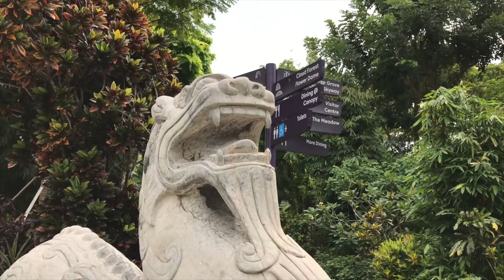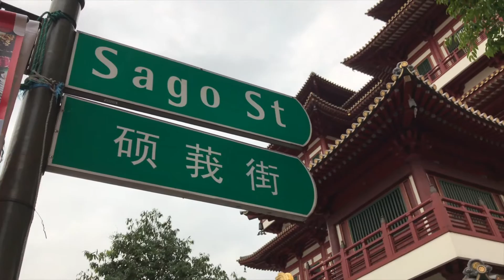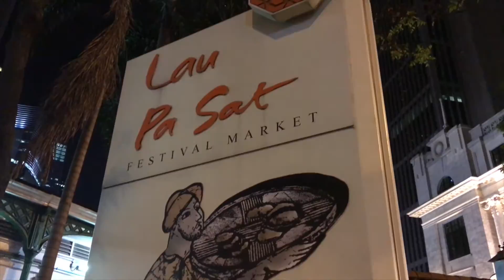SINGAPORE // january 2017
OPEN FOR MORE INFO ON WHERE TO EAT AND WHAT TO DO IN SINGAPORE  :)

WHERE TO EAT:
National Kitchen by Violet Oon
Ion Orchard (Ais Kacang & Sugar Cane Juice)
Chinatown Food Street
Ice Cream Sandwich Stand (Orchard Road)
The Banana Leaf Apolo (Little India)
Toast Box

WHAT TO DO:
Gardens by the Bay (Cloud Forest, Flower Dome, etc.)
Chinatown
Sri Mariamman Temple
Orchard Road
Ion Orchard Mall
National University of Singapore (NUS)
Sentosa Island (Universal Studios, Luge Carting, etc.)